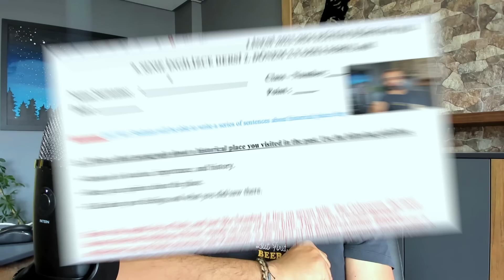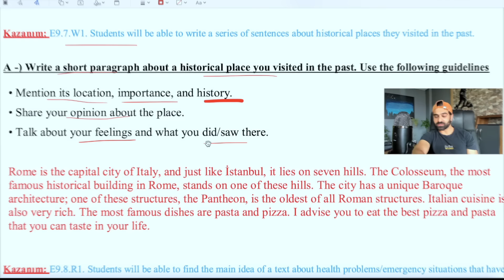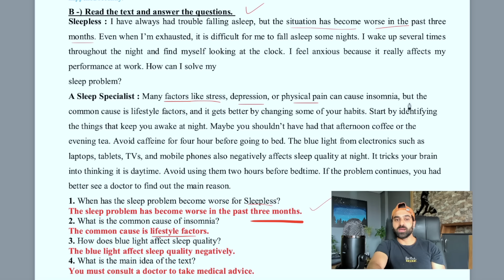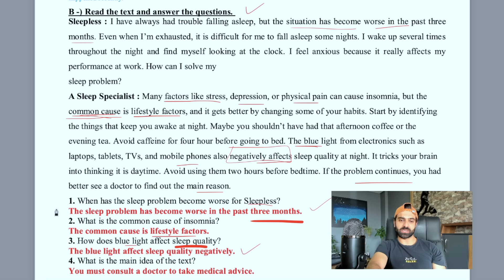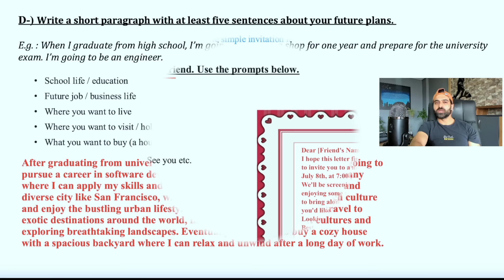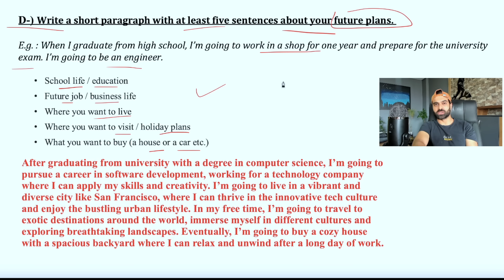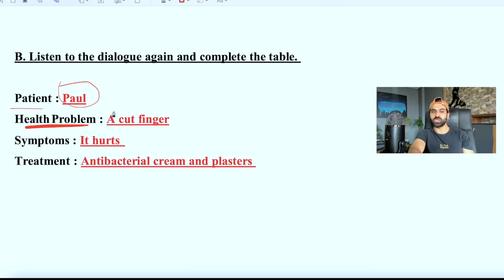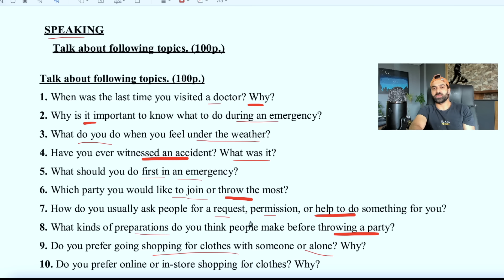9. SINIF İNGİLİZCE 2. DÖNEM 2. YAZILI SORULARI | YENİ SINAV SİSTEMİ | 2023-2024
9.sınıf ingilizce 2.dönem 2.yazılı, 9.sınıf 2.dönem 2.yazılı ingilizce, 9. sınıf 2. dönem 2. yazılı ingilizce sorularını ve cevaplarını bu videoda bulabilirsiniz. Sınavında 100 almak isteyenlerin kesinlikle sonuna kadar izlemesi gereken bir video oldu.

9. SINIF İNGİLİZCE 2. DÖNEM 2. YAZILI SORULARI | YENİ SINAV SİSTEMİ | 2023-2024

1'den 10. üniteye kadar bütün konuların kelimelerini hafta hafta kanalımda bulabilirsiniz. Ayrıca canlı yayın bilgi yarışmalarına katılarak ödüllerde kazanabilirsiniz.